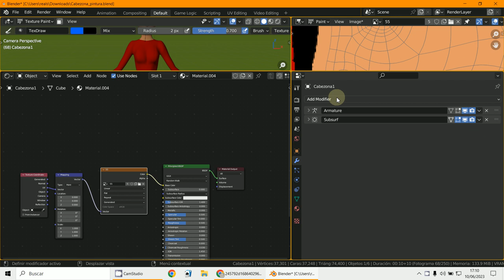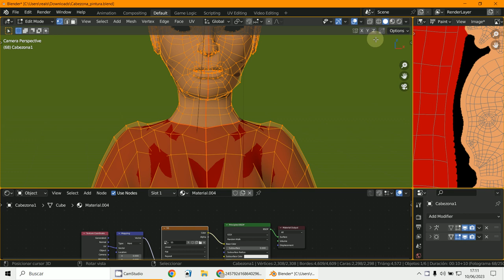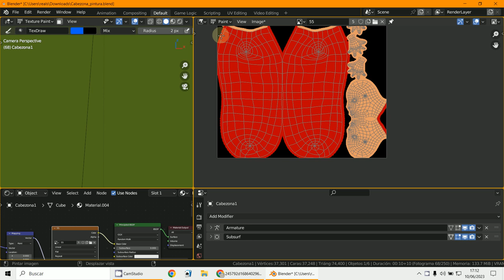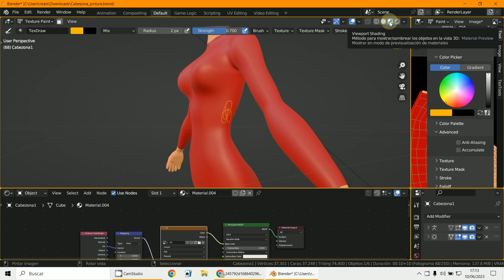Pintar sin MIRROR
3D Blender 3.5.1
Mirror
Texture Paint